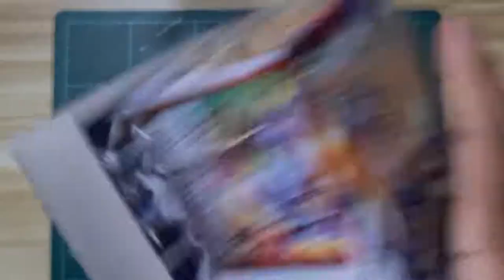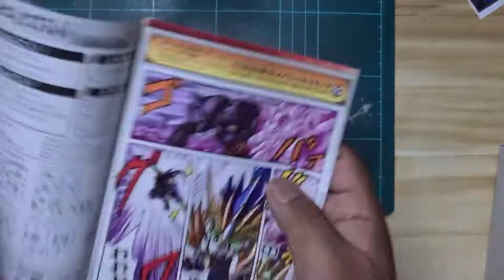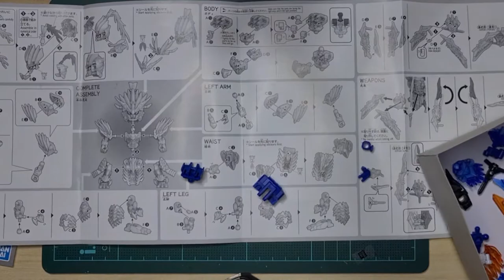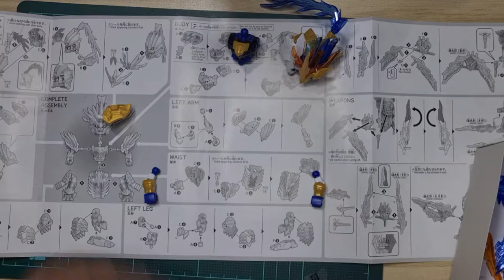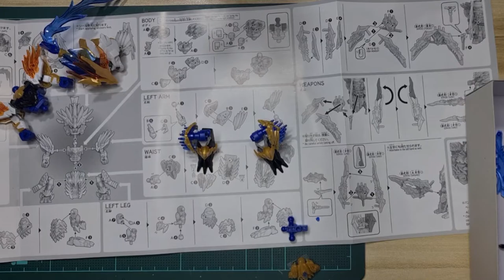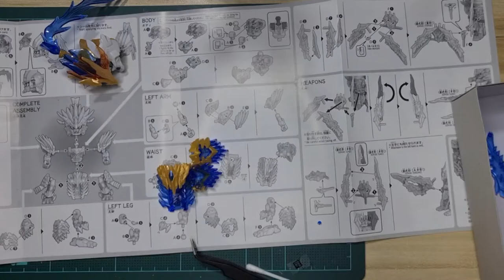Speed build Sd Sangoku Sun Ce Gundan Astray EP.03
Speed Build
Gan ning
Red tiger